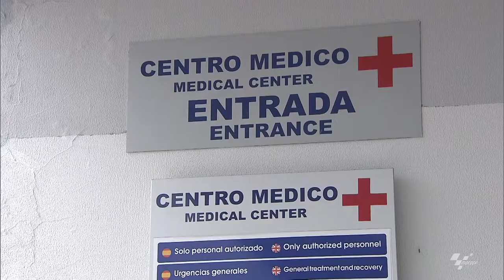Los Pilotos de MotoGP llegan a Jerez en buena forma tras pasar los reconocimientos médicos (II)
Los pilotos de MotoGP llegan a Jerez en buena forma tras pasar los reconocimientos médicos que el Servicio Médico de MotoGP-Quirónsalud ha implantado este año.

Estos exámenes no solo garantizan que cada piloto esté en óptimas condiciones físicas y de salud, sino que también formarán una base de datos con información importante que posteriormente podrá utilizarse como referencia para el personal médico. También constituyen una gran oportunidad para que dicho personal médico disponga de una base de datos de los pilotos con quienes trabajarán durante toda la temporada.